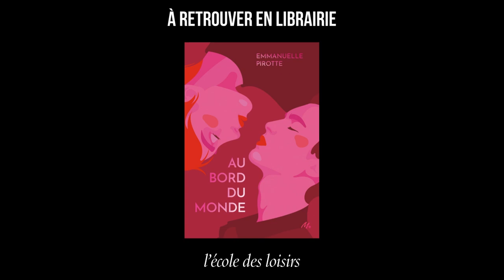Au bord du monde d’Emmanuelle Pirotte